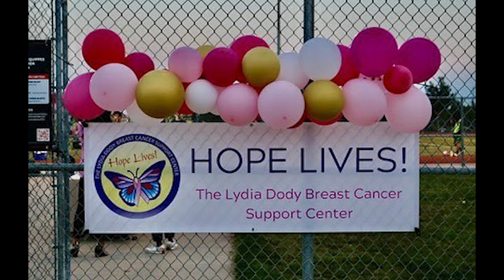Hope Lives! Provides Support to Northern Coloradans Battling Breast Cancer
Emily Mashak talks with Lydia Dody and Elise Carver about Hope Lives! for "Tuned In to NoCo."

[Video Description]